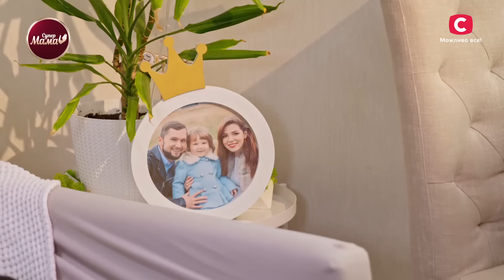Мама-императрица в ресурсе, моменте и потоке – Супермама 4 сезон – Выпуск 47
В семейном реалити Супермама 4 сезон 47 выпуск от 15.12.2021 познакомить конкуренток со своей жизнью решится мама-императрица Марта. Эпатаж, внимание, раскрепощенность и страсть – то, без чего не представляет своей жизни эта участница. Многолетние духовные практики и ретриты помогли ей разбудить в себе внутреннюю императрицу и призвать в жизнь гармонию, высокодуховность и женственность.

В 47 выпуске реалити Супермама 2021 делегация мамочек решит проверить, как живется детям с такой осознанной мамой. Однако вместо дня, наполненного духовностью и приятными эмоциями, претендентки на звание супермамы получат день шока!

Смотрите онлайн семейное реалити Супермама 4 сезон 47 выпуск от 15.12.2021 на YouTube-канале СТБ и узнайте ответы на эти вопросы прямо сейчас:
– почему дом, в котором живут маленькие дети, представляет для них серьезную угрозу?
– из-за чего мама-императрица перестала общаться с дочерью и держит на нее обиду?
– согласится ли Дмитрий Карпачев со словами соперниц об отсутствии материнского инстинкта у Марты?